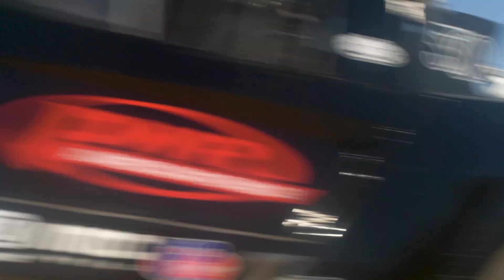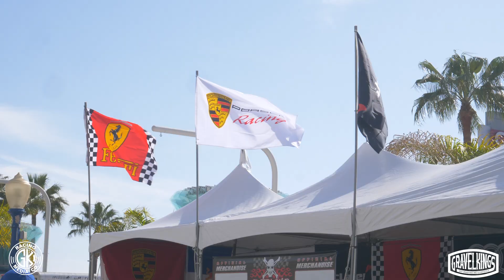2023 Long Beach Grand Prix Stadium Super Trucks | Trey Hernquist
Produced by GK Racing Media Company

Filmed and Edited by Ben Polster